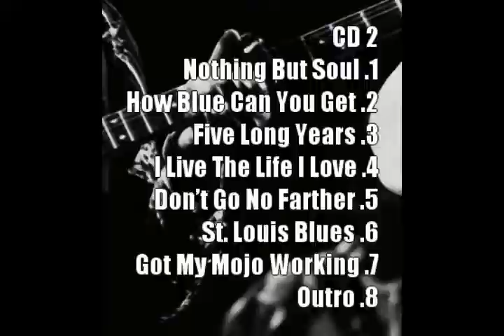Muddy Waters-Blues And Jazz Festival Nov 7th,1976 Paris, France 2 cds beautiful sound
Muddy Waters-Blues And Jazz Festival Nov 7th,1976 Paris, France.
This is a beautiful sounding bootleg 2 cd set. Great show and great mix in true stereo. Original sound. Song list is on the back cover, which is in the video. I love Muddy Waters!